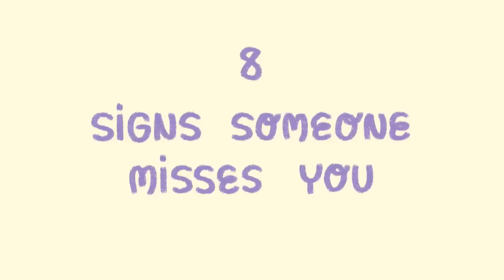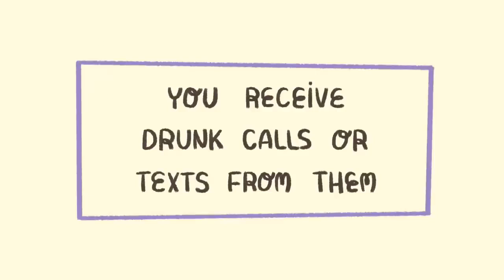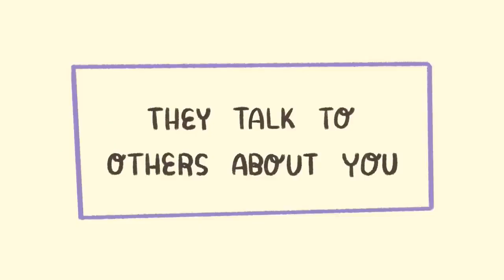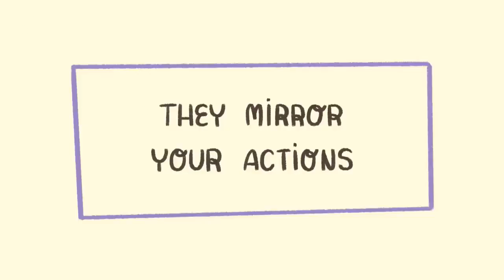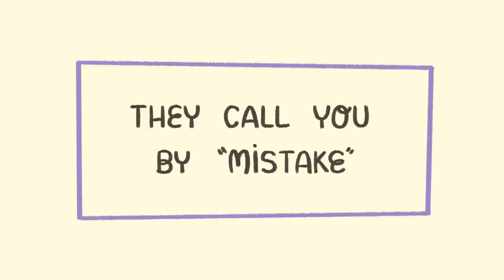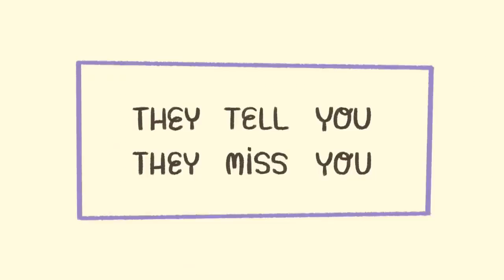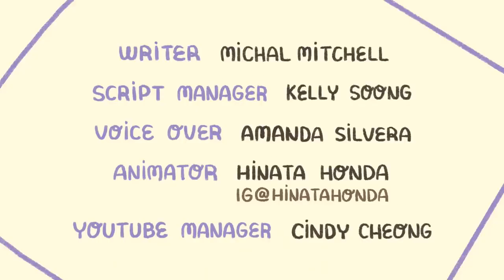Signs Someone Misses You!